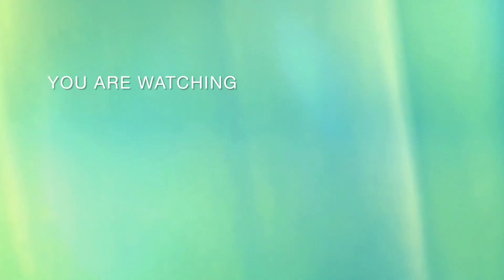Cow Run | Danger Cow | Faady Khan Vlog | 08-07-2022